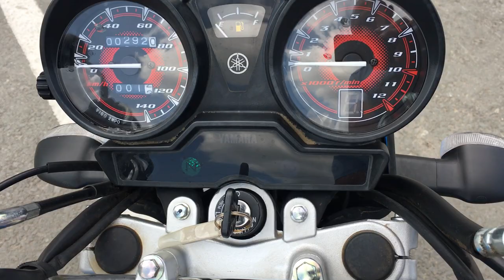B9205 YAMAHA YBR125